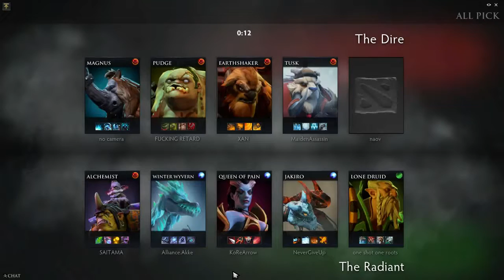Loda Alchemist Guide Rank Gameplay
¡Espero que os guste la serie! :)